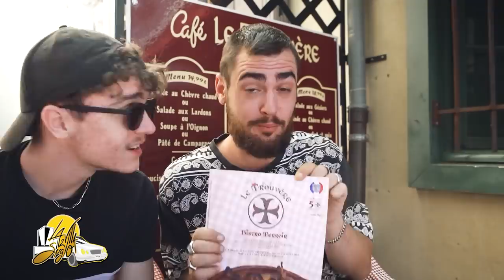Sergio TeamJul juge les sons, Château de Carcassonne & Karting (LVDS EP 5)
Fin de "La Villa de Sergio" la Première télé-réalité Rap de France. Visite de la citée de Carcassonne, petit restau' et en route pour le Karting (sous la pluie) et la soirée d'écoute du projet fini ! Sergio est en feu comme jamais. Le lien pour voir le clip de "J'réponds pas"

🚧 CONCEPT 🚧
Pendant une semaine, 1️⃣5️⃣ passionnés aux divers métiers issus du monde de la musique se sont réunis dans LaVillaDeSergio à Carcassonne alors qu’ils ne se connaissaient que très peu, pour réaliser 1️⃣ projet Rap, réunissant 2️⃣ à 4️⃣ artistes aux univers très différents, par sons produits.

📍Le site web de "La Villa de Sergio" (Domaine de Marseillens)

🚧 CRÉDITS 🚧
Introduction (visuel & scratch) : GRIN CDXX
Logo de LVDS : Aisprime
Étalonnage : Cirus Prod
Caméraman : TPZ